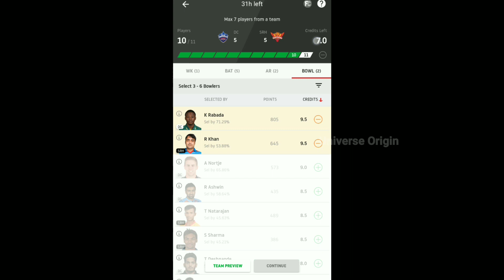Qualifier 2 DC vs SRH Dream11 team IPL2020 Dream11 Pitch Report Whether Toss Analysis SLGL winHindi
Welcome friends to your channel today.  Let's see about Dream XI.  What will be prediction?  Which team will win.  Which team will make the finals.  Also, what will be toss analysis, pitch report and weather.  So let's see.

 Delhi Capital will take on Sunrisers Hyderabad in the Indian Premier League 2020 Qualifier 2 match on Sunday, 08 November 2020 at Sheikh Zayed Stadium, Abu Dhabi.  Let us know who will win today's match between Delhi Capital vs Sunrisers Hyderabad by predictions.

  There are two games left in the league.  Five teams have been eliminated.  There are three teams that can go on to achieve the ultimate glory.  Mumbai Indians are already in the final and they are awaiting the winner of qualifier No.2.  He defeated the Delhi Capitals in the first qualifier.  But DC, courtesy of finishing in the top 2, has an additional opportunity to make it to the finals.

  Sunrisers Hyderabad defeated Royal Challengers Bangalore by a narrow margin in the eliminator.  They have now won 4 consecutive games.  In all 4 games, they have defeated the top 3 teams of the tournament.  On the other hand, DC has lost 5 out of the last 6 matches.  Therefore, SRH has gained momentum with them.

  Here is our IPL 2020 DC vs SRH Today Match Prediction
  Here are the cases that will win today's Qualifier 2 IPL 2020 DC vs SRH match prediction.

  Case1: If Delhi Capitals bat first
  First innings predicted: Delhi Capitals score 150-160

  Prediction of result: SRH will win the match by 5 wickets

  Case2: If Sunrisers Hyderabad bat first
  First innings score prediction: Sunrisers Hyderabad will score 145-155

  Prediction of result: DC will win the match by 4 wickets

  Stats for DC vs SRH that match prediction
  There are many factors that matter a lot for predicting today's match.  Our experts analyze various game related factors such as head to head records, pitch reports, weather conditions, team forms etc.  Let's look at some data that are important for DC vs. SRH prediction.

  Pitch report for IPL match DC vs SRH today
  The eliminator game was also played in Abu Dhabi.  It was a slow surface on which the batsmen found it difficult to time the ball.  The spinners made a big impact in both innings.  Once again, a similar situation may be on offer.

  Weather forecast for IPL match DC vs SRH
Throughout the tournament, conditions in none of the three places have changed much.  The maximum temperature will be 32 ° C on Sunday while humidity is expected to be 56%.  Let us now see what the Dream XI team should be.  In Keeper you should not accompany Rishabh Pant.  Because you know you are not giving some good performance, then you will lose.  Must keep Wriddhiman Saha.  He did not play the last match, but this one will definitely play.  You must have David Warner in the Batsmen.  Also, Shikhar Dhawan will look good playing.  They also have Shreyas Year and Ken Williamson with them.  Ajinkya Rahane will be seen scoring you again.  Two of the best all rounders to Jason Holder and Marcus Stoinisch in All Rounder.  Both are in good form as well as do good bowling and betting.  You must keep Kingoso Rabada in the bowler.  If you would think of keeping Rashid Khan.  Then you will reduce the point.  So don't take them.  You should replace T. Natarajan in his place.  Also you keep Sahbaz Nadeem.  You can include David Warner and Shikhar Dhawan as captain and vice captain.  You will also get such great analysis and perfect of IPL 2021.

refcode- KUNJP58XY

Join Us on Telegram Also :

You want to win Dream 11 or any Fantasy cricket league?
Follow Below Process and win upto 1 lakh without any investment.
Without single Rupee.